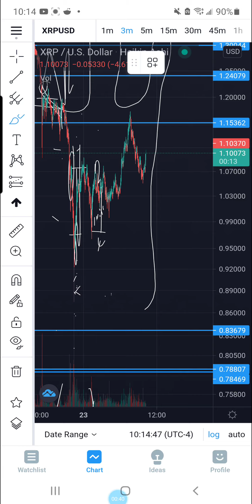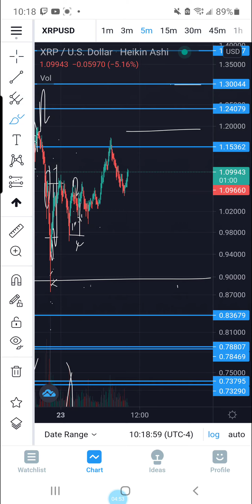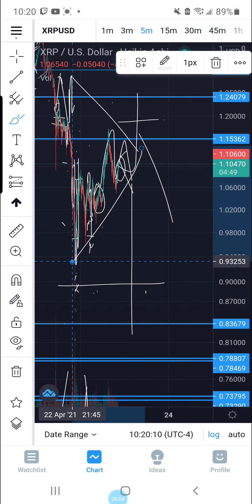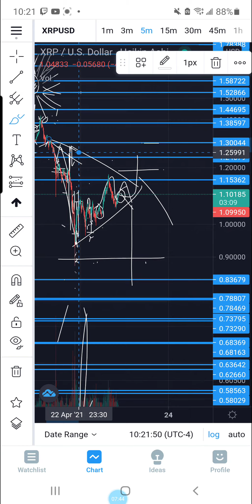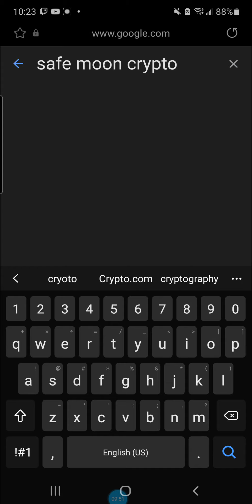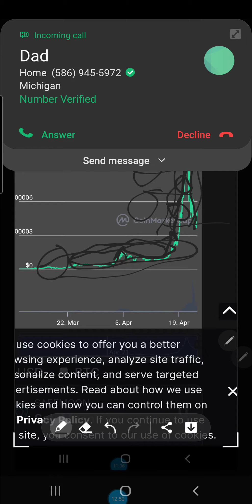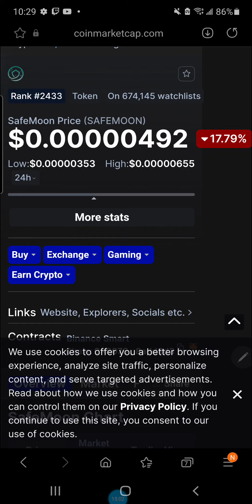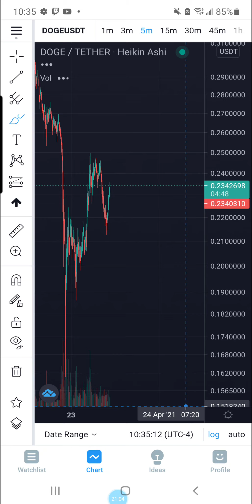2nd part of CRYPTOcrash starts within hours. YOUTUBERS PROMOTING SAFEMOON MUST BE HELDACCOUNTABLE